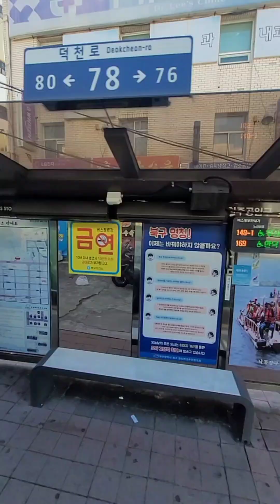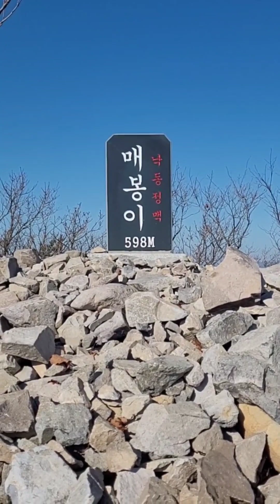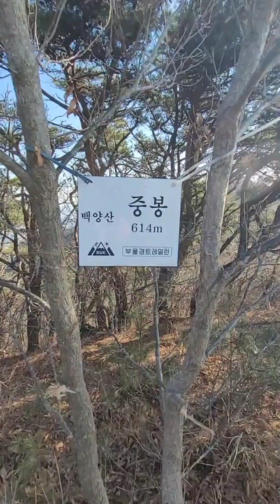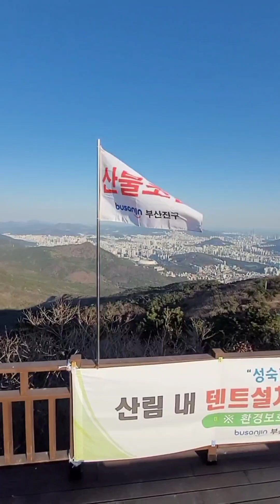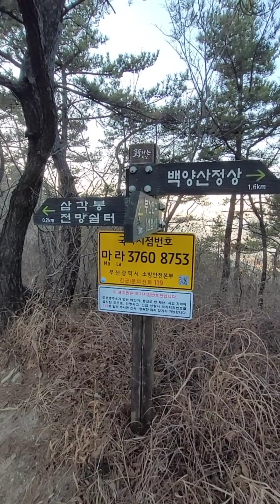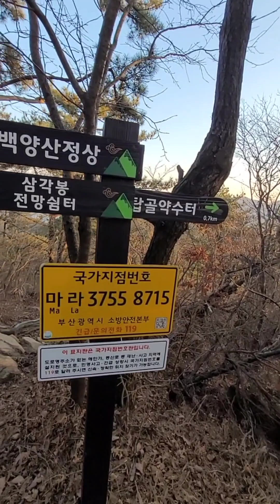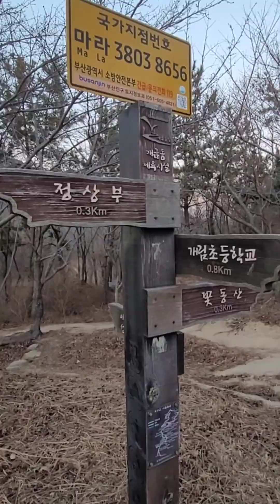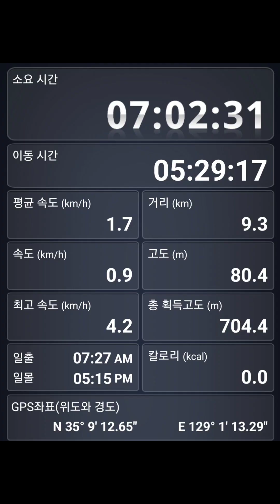풀영상/만남의숲~매봉이~불웅령(616m)~주지봉(575m)~중봉(614m)~백양산~애진봉~유두봉(589.1m)~삼각봉(454m)~갓봉(406m)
만남의숲~매봉이(598m)~불웅령(616m)~주지봉(575m)~중봉(614m)~백양산(642m)~애진봉(574m)~유두봉(589.1m)~삼각봉(454m)~갓봉(406m)

윤혜숙 대표
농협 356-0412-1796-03